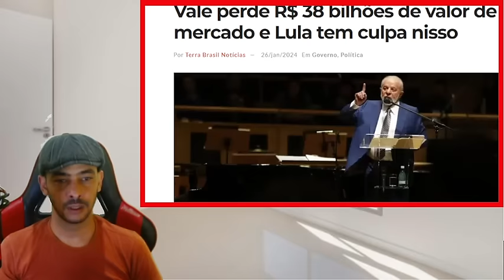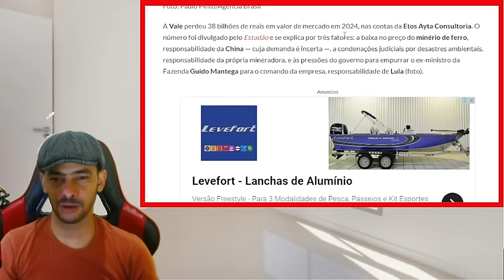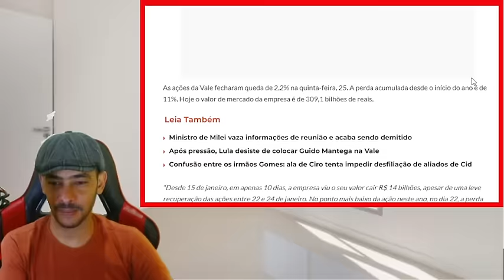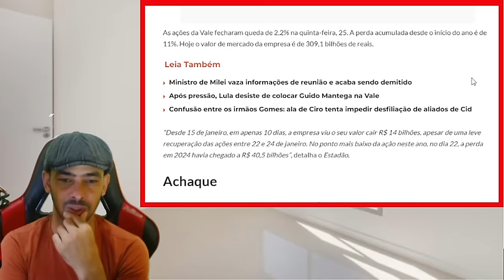BOMBA EXPLODIU AGORA | DENUNCIA GRAVE PODE ADBALAR GOVERNO | JORNALITA FALOU TUDO